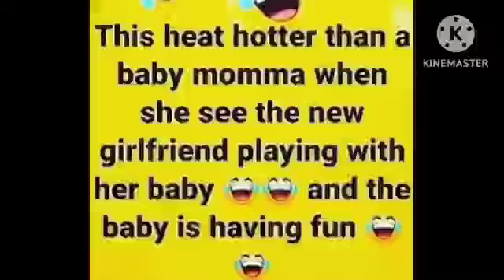ME/G/ | Teaser Trailer | 2024 | SPVTrailer Bananacatgo6K